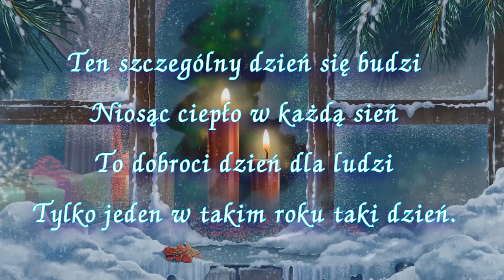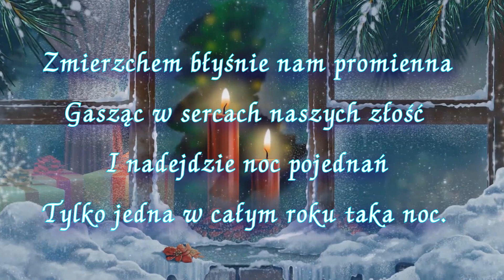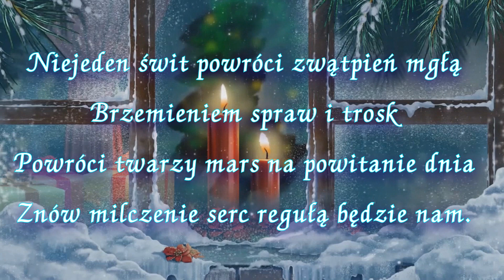Inst - Przekażcie sobie znak pokoju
Artyści Polscy - Przekażcie sobie znak pokoju